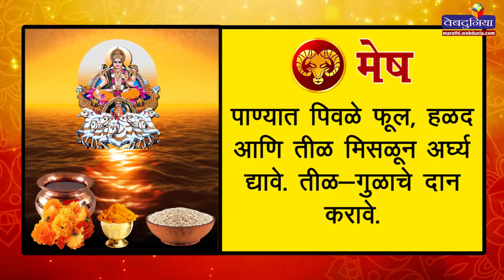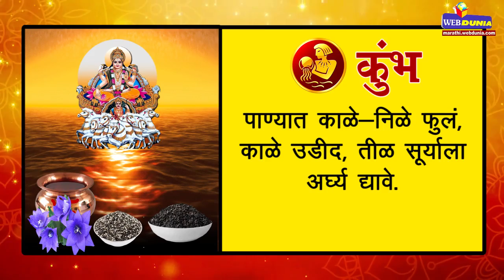मकर संक्रांती: राशीप्रमाणे या वस्तू मिसळून द्या सूर्याला अर्घ्य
पाण्यात पिवळे फूल, हळद आणि तीळ मिसळून अर्घ्य द्यावे